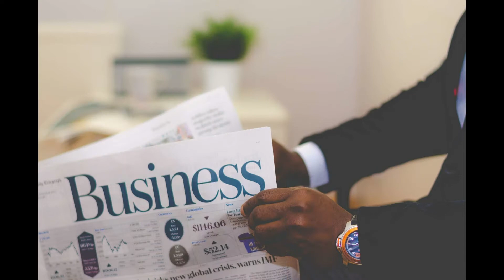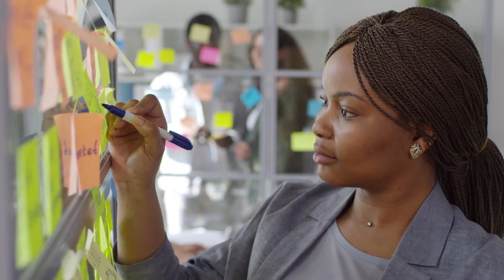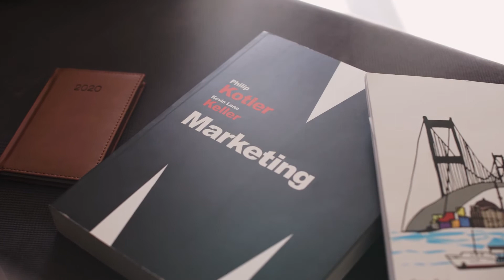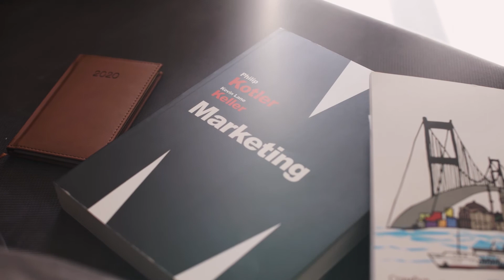Comment transformer l'arachide en beurre d'arachide et revendre pour faire des profits rapidement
Dans cette vidéo nous vous proposons  4 Business vraiment TRÈS rentables à lancer en Afrique.